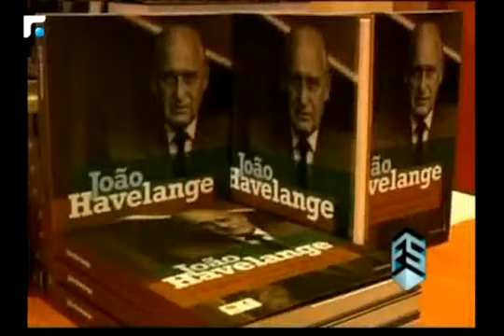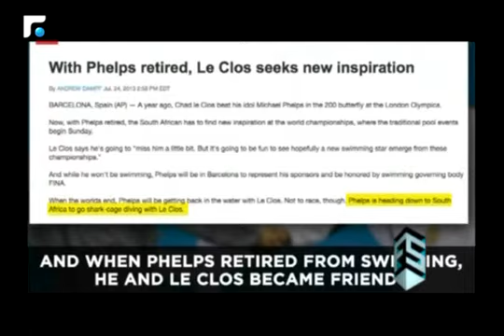Future Sports 02/01/2017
آخر وأهم الأخبار الرياضية في لبنان والعالم تتابعونها مع فريق الأخبار الرياضية كل يوم اثنين وخميس الساعة 23:00
Future Sports highlights the latest and most important sports events and news, in Lebanon and the world.

Uploaded Monday & Thursday at Night